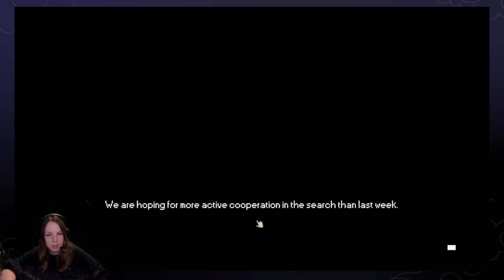being a morally grey pawn shop manger again! week 4 babyyy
getting Wonsu his gift and onwards!